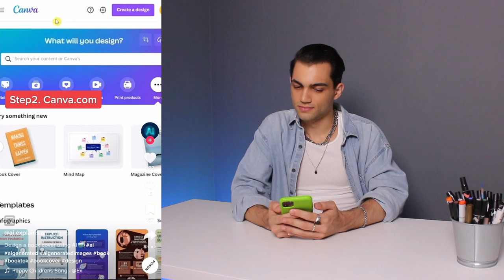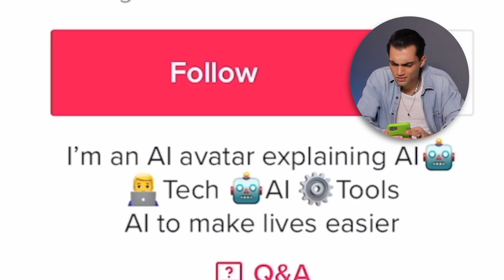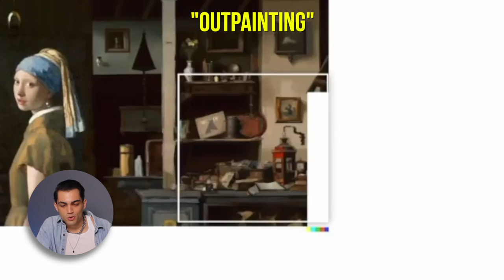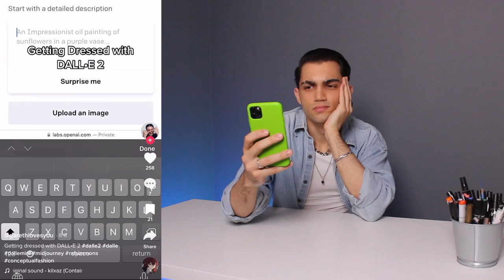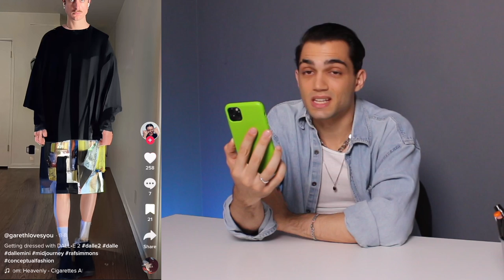Reacting to AI ART on Tiktok 🤖 (Dall-E, Midjourney & more!)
Let's see what Tiktok has been up to with Artificial Intelligence Generated Art!

xx
Marcel